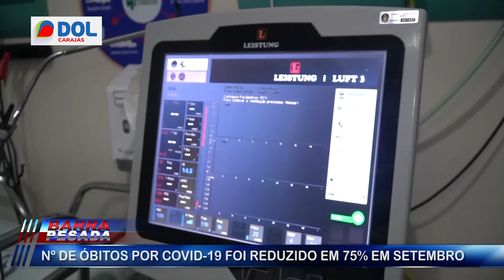Redução de óbitos em Marabá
Número de óbitos por Covid-19 foi reduzido em 75%